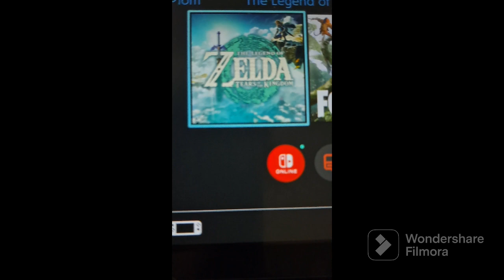Enter the Chasm History Quest Part 2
Stayed Tune for Chasm Depths Quest History part 3 Wednesday Yiga Clan Master encounter!